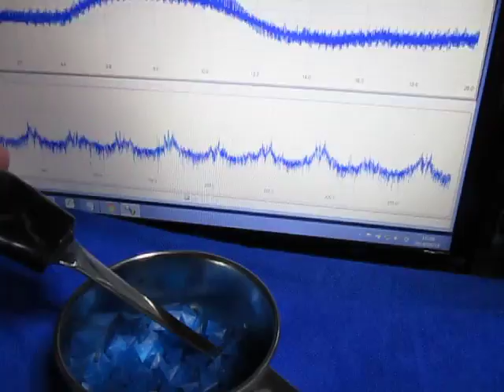超音波テスター専用プローブによる超音波発振制御 （Ultrasonic probe）